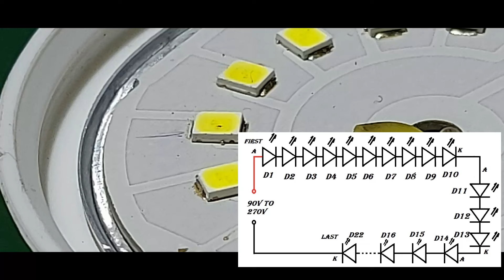Repair LED light by replace chips /How to Easily Repair LED Bulb at Home with Minimal Expenses"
Dear viewers you can watch electronics and electrical tutorials by watching MHB Channel01.It is Technology channel and uploads videos related to the basic as well as advance level electronics.
Title: for todays video is:  "DIY: How to Easily Repair LED Bulb at Home with Minimal Expenses"

Have you ever had a LED bulb go out on you unexpectedly? Don't worry, you can now fix it yourself without spending a fortune. In this step-by-step tutorial, we'll show you how to diagnose and repair a faulty LED bulb using simple household items. With just a 3V battery, you can easily identify the problematic LED PCB. Then, using nothing more than a lighter, you'll learn how to replace the faulty LED with ease. This method is incredibly cost-effective and requires no specialized tools or technical knowledge. Anyone can do it! Say goodbye to expensive replacements and hello to DIY repair right at your doorstep. Watch now and reclaim control over your lighting solutions!

In this tutorial, learn a simple yet effective method to repair faulty LED bulbs right at your doorstep, without breaking the bank. Discover how to diagnose a faulty LED PCB using just a 3V battery and replace the faulty LED using a lighter. This cost-effective solution requires no specialized tools or technical expertise, making it accessible to everyone. Watch now and empower yourself to fix your own LED bulbs hassle-free!

How to repair LED bulb at home /How to Easily Repair LED Bulb at Home with Minimal Expenses"
Repair LED light by replace chips